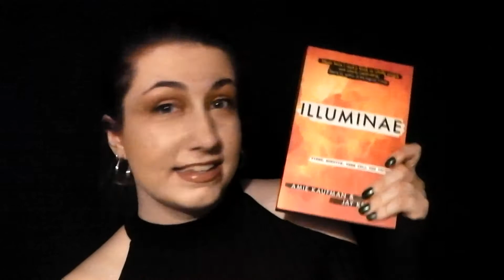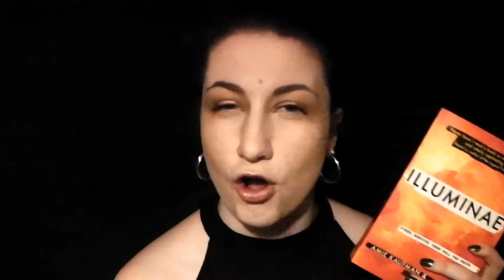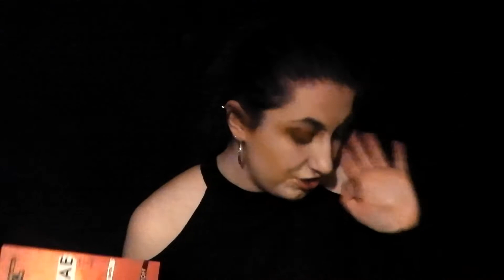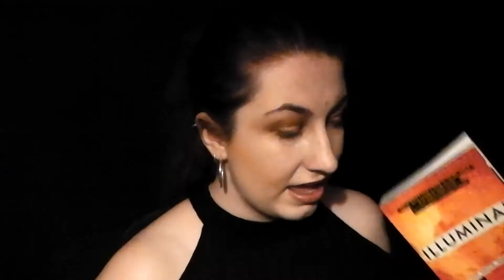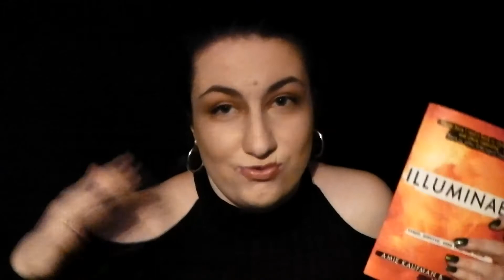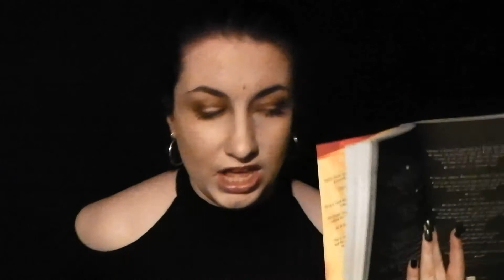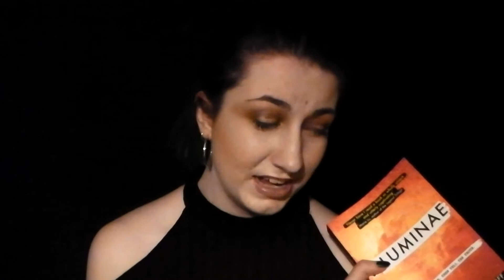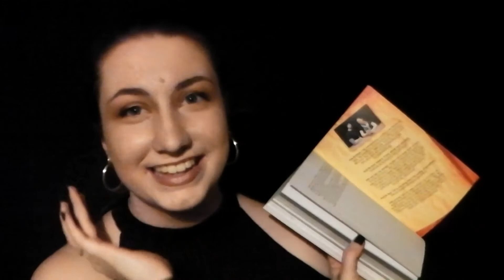ILLUMINAE by Amie Kaufman and Jay Kristoff | JC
Hiya!
Here I discuss Illuminae by Amie Kaufman and Jay Kristoff. I recorded this video in December 2016,  so I apologise for the poor audio and lighting.

I have self-published an anthology!

Social medias:

Want to know what I’m reading?

I have Wattpad!

I have a blog! Here it is